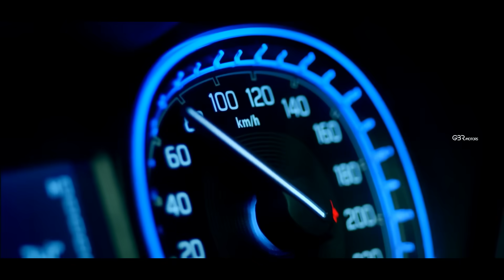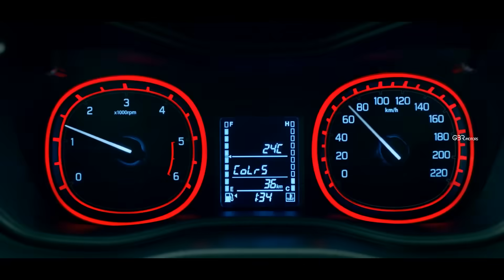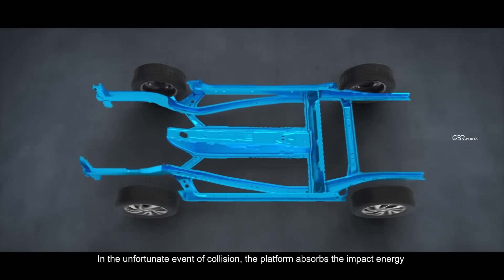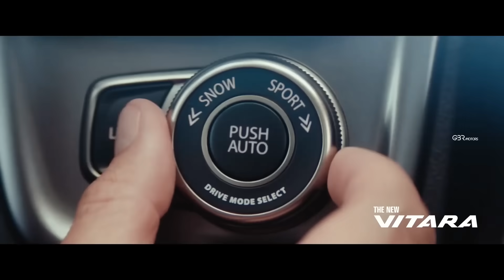Next Generation మారుతి సుజుకి Vitara Brezza మళ్ళీడీజిల్ ఇంజిన్ తో 2021 Maruti Vitara Brezza Diesel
Next Generation మారుతి సుజుకి Vitara Brezza మళ్ళీడీజిల్ ఇంజిన్ తో 2021 Maruti Vitara Brezza Diesel Engine 2021 Next Generation,
Upcoming Next Generation Maruti Suzuki Vitara brezza with bs6 Petrol and Diesel Engine Providing Manufacture company Maruti Suzuki, we provided in this video completed details about upcoming next-generation Maruti Vitara brezza all details step by step in Telugu,